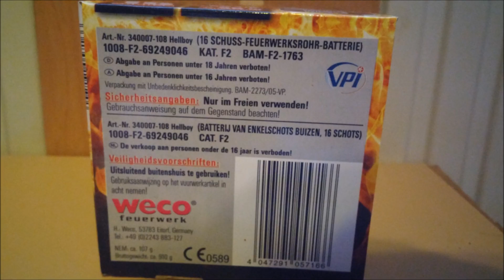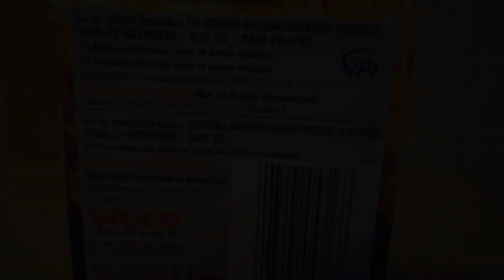Weco Hellboy // NEUHEIT 2016/2017 - PyRo HD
▬▬▬▬▬▬▬▬▬▬ஜ۩۞۩ஜ▬▬▬▬▬▬▬▬▬
Viel Spaß!

▬▬▬▬▬▬▬▬▬▬ஜ۩۞۩ஜ▬▬▬▬▬▬▬▬▬